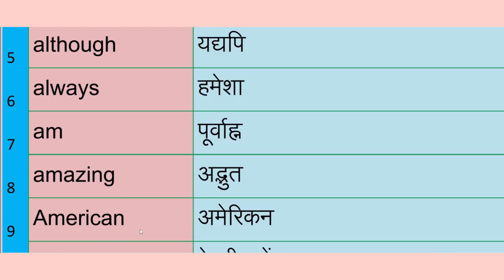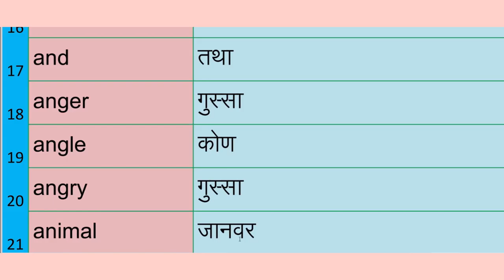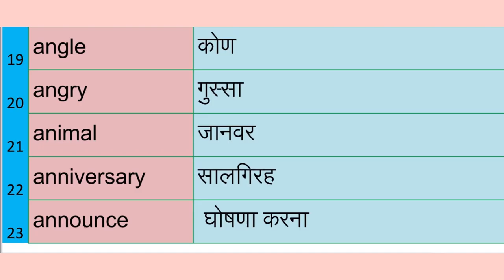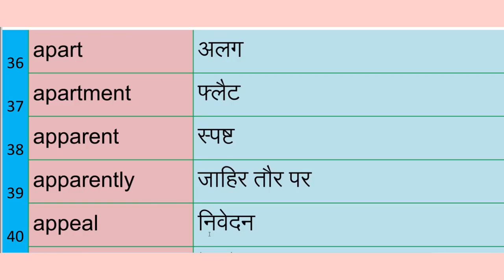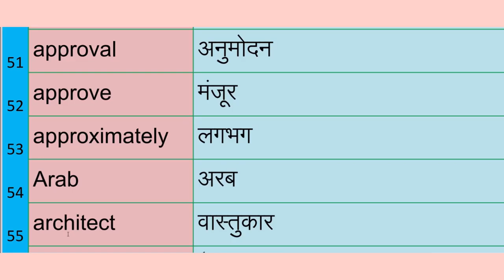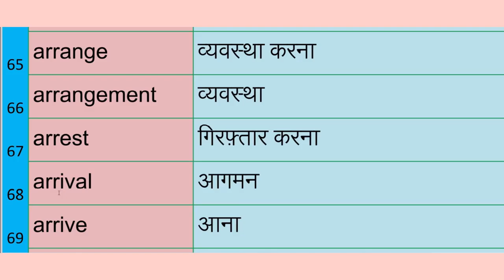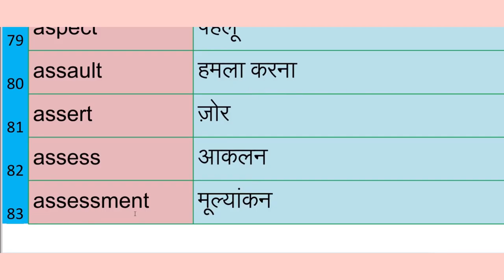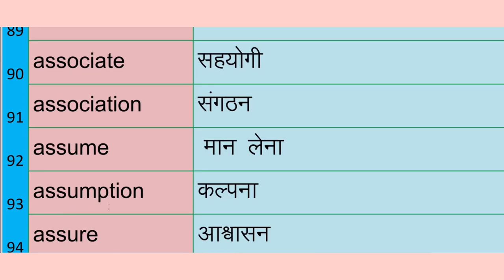100 important english words in hindi#englishwords englishwordsinhindi english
100 important english words in hindi#englishwords englishwordsinhindi english vocabulary 1000 most important english words meaning in hindi /1000 engish word meaning#englishwords

3. Important Gk Questions and answers for competitive exams quiz test  BR STUDY
 important gk